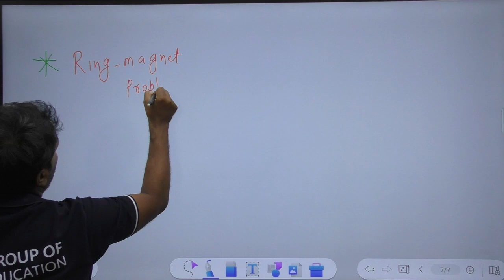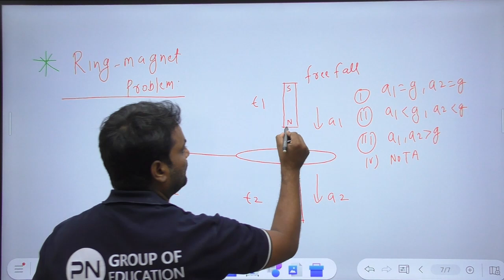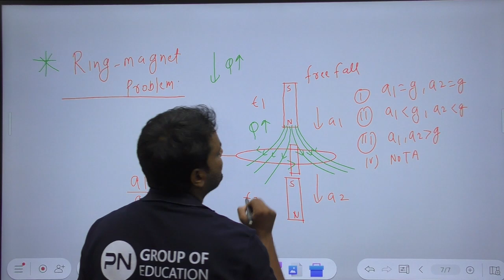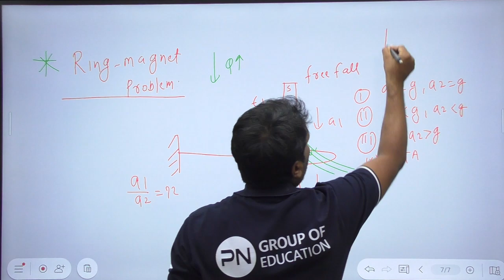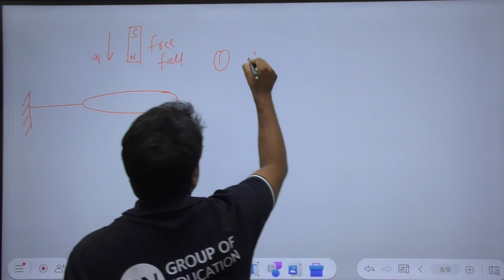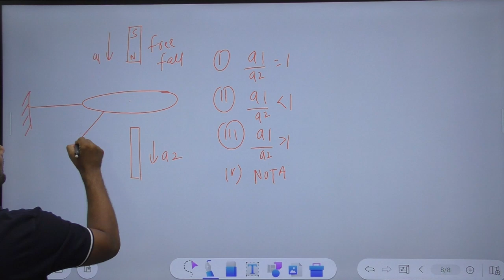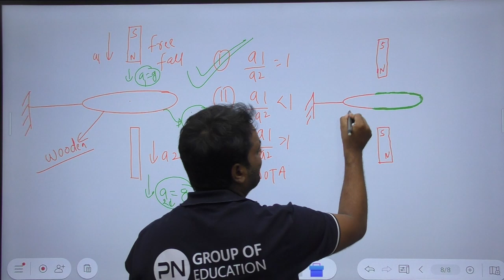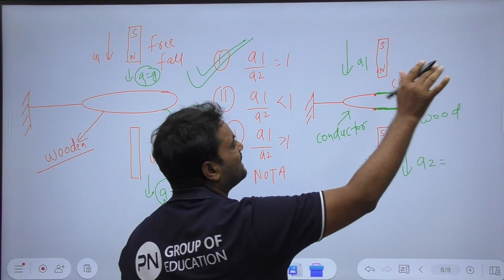Physics Class 12 | Ring Magnet Problem | For JEE .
Ramanujan Batch 2026 | Charak Batch 2026 | Class 12 Biology .

You can join our Classroom Batches and get the following benefits:
1. Learn from your favourite teacher
2. Dedicated DOUBT sessions
3. Unlimited Access to Live Online/Offline Classes and Recorded Videos
4. Real-time interaction with best-in-class teachers
5. Limited students in each Class
6. Class Notes📝 & Study Material📚

Join Classroom Batches
🎯Ramanujan Batch For JEE Aspirants (2024-26)
🎯Charak Batch For NEET Aspirants (2024-26)
🎯Chanakya Batch For CA/CS Aspirants (2024-26)

P N SOCIAL MEDIA -
Call our team for admissions on 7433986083 and take your JEE/NEET UG Preparations to the next level.
Linking learning to life – share the videos with your friends and classmates.